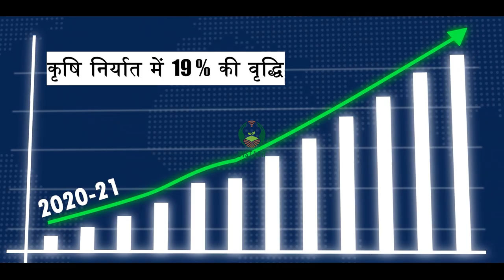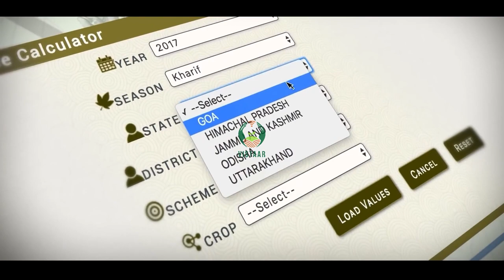कृषि क्षेत्र - आगे बढ़ते हुए नए भारत का सफ़र